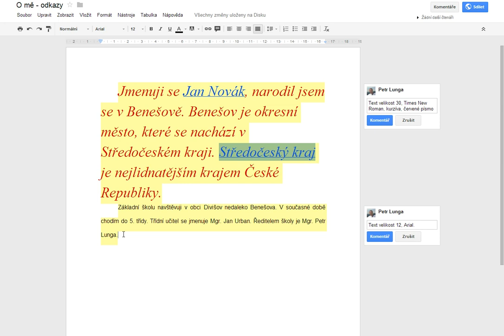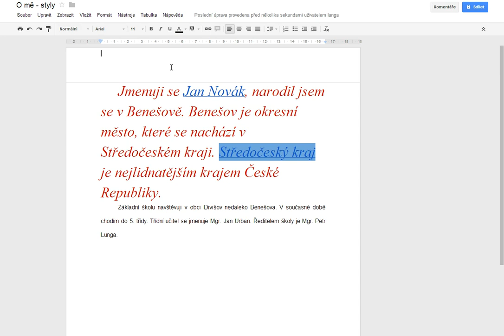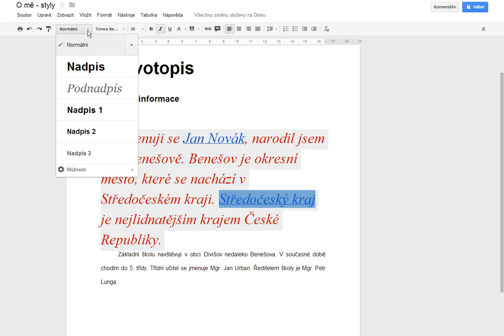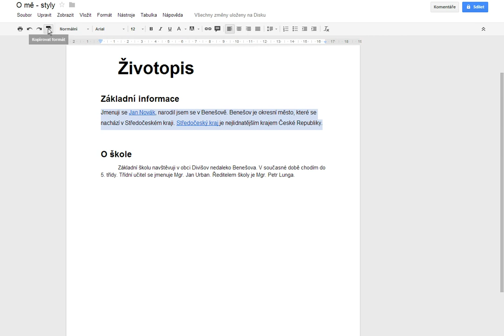Styly v textu